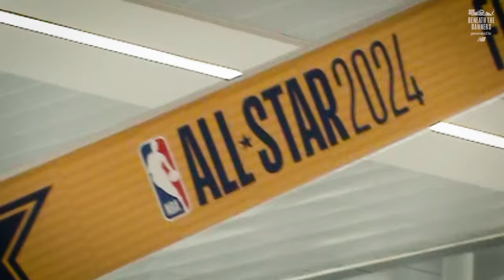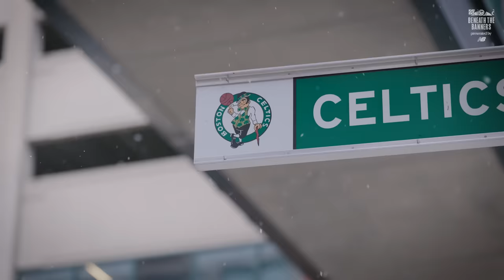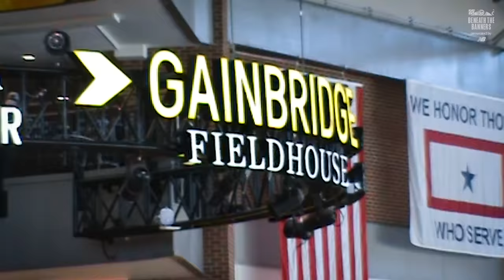Celtics All-Access | Inside the 2024 NBA All-Star Game with Jayson Tatum & Jaylen Brown | Episode 3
Jayson Tatum and Jaylen Brown dominated the NBA All-Star Game once again in 2024, but you haven't seen the full story yet. Go inside JB's Dunk Contest practice, ride along with Jayson Tatum on his way to the game and stay tuned for all the inside looks into a busy weekend for The Jays.

0:30 - Dunk Contest practice with Jaylen Brown 👀
2:26 - All-Star Practice and Media Day 🎥
4:24 - Dunk Contest and All-Star Saturday Night 🔨
7:15 - Ride along with Jayson Tatum 🚐
8:41 - All-Star photoshoot 📸
9:29 - Larry Bird meets JT ☘️
9:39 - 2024 NBA All-Star Game ⭐️
11:11 - JB talks with Dr. J aka Julius Erving 🤝🏾
11:31 - Postgame locker room and sign off 👋